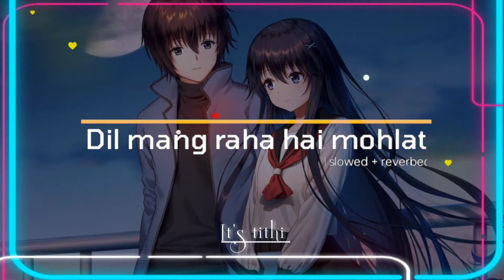Dil Mang Raha Hai Mohlat [ slowed + REVERBED]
Use headphone for better results 🎧🎵
Dil mang raha hai mohlat ( slow + reverbed )
Song :- Dil mang raha hai mohlat
              Yasser Desai
Hope you all love it ❤️